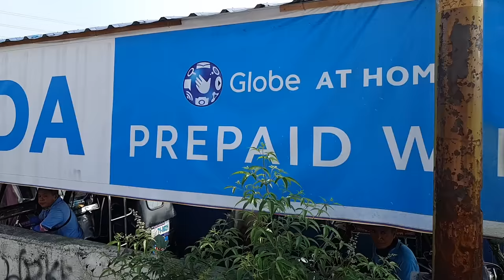ACTION SCENE CLEARING OPERATION VIDEO.. Pasig City! D' PUNISHER, BUMANAT MULI!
CLEARING OPERATION AREA: PINAGBUHATAN, BARANGAY SAN MIGUEL, BARANGAY ROSARIO, PASIG CITY..

Vlogging equipment;